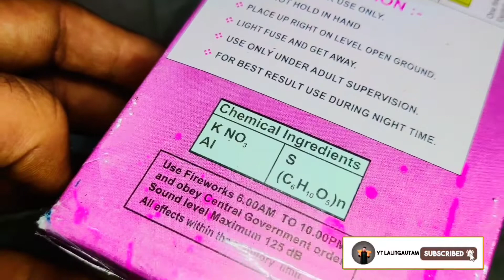THUNDER STORM - Sky Shot Testing From SONY VINAYAGA | Big Size Sky Shot Testing | Fireworks Testing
So Friends. Ye Sky Shot kafie Badiya Chala. Aap Chao To Ishe Purchase Kar Sakte Hai. Ye Kafie Badiya Sky Shot Raha Jesa Ki Aapne Dekha. Aap Ishe Diwali Ya Kisi Bhi Festival Ke Liye Use Kar Sakte Hai. Chalie Fir Milte Hai Next Testing Video Main. Have a Good Day.

 @YT LalitGautam
YT LalitGautam